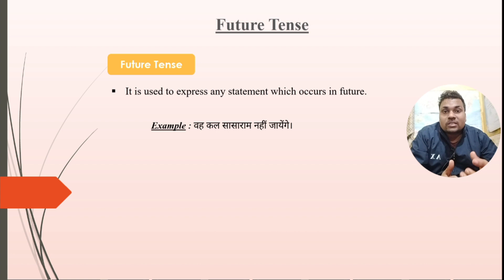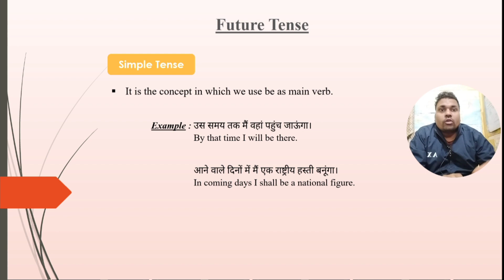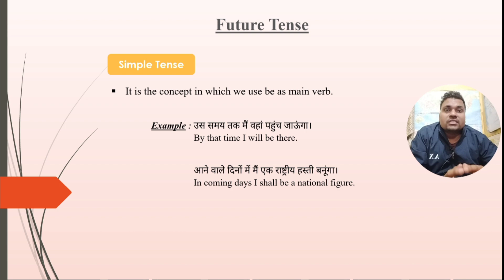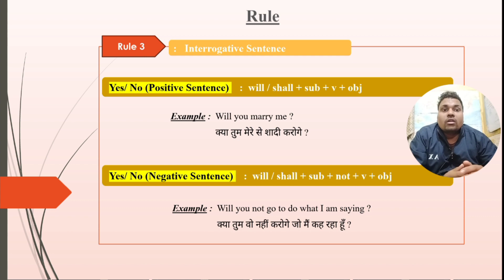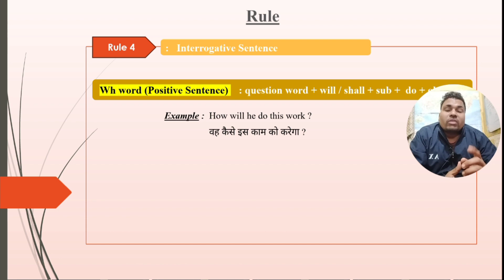Time and Tense | Future Tense | English Grammar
All Grammar Rules
all tenses
past tense
future tense
present past and future tense
english tenses
tense
english tenses rule
tenses rules
tens
english tense
Past tense
टेंस
grammar